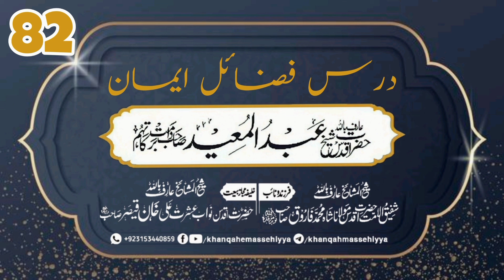Dars-e-Fazail-e-Imaan. Hazrat Shaikh Abdul Mueed Sahib (D.B) 3 May 2022. Khanqah-e-Maseehiyyah.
درس فضائل ایمان (82)

حضرت اقدس عارف باللہ شیخ عبدالمعید صاحب دامت برکاتہم

بیان :بعد نماز عشاء
بمقام :مؤمن مسجد باغ حیات سکھر
تاریخ :3.5.2022